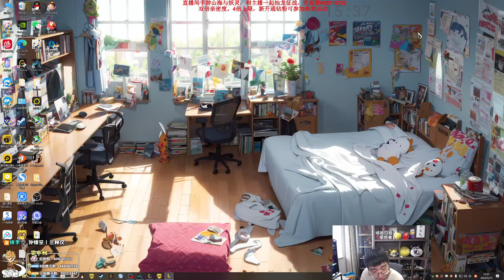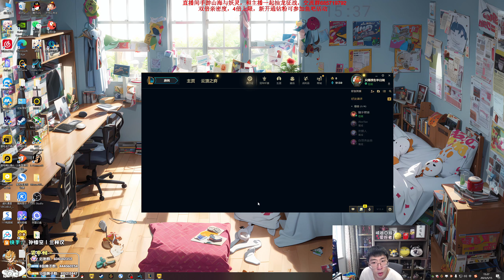【猴哥】蘭林漢悟空：奧恩VS厄加特 國服（轟轟雙排）肉是真的肉 傷害不太夠（20230516P2）